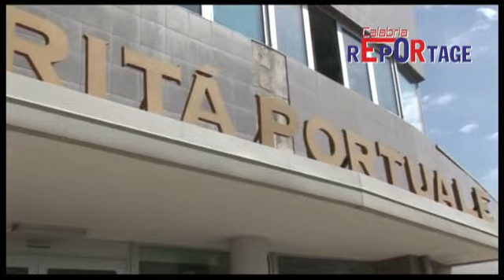Nuovi scenari occupazionali con l'arrivo degli americani a Gioia Tauro